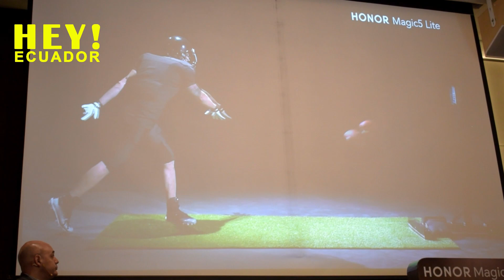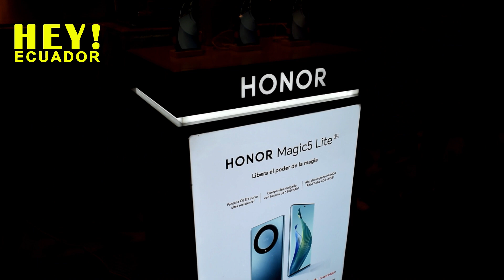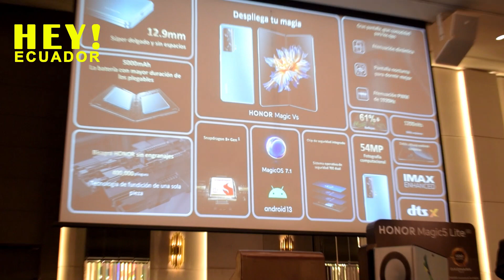HONOR MAGIC 5 LITE | PRESENTACIÓN | HONOR ECUADOR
AlDía | HONOR LANZA EXCEPCIONALMENTE DELGADO Y RESISTENTE SMARTPHONE HONOR MAGIC5 LITE. 🥳🥳

HONOR, marca que ofrece una nueva generación de tecnología líder en Ecuador, realizó el lanzamiento global de HONOR Magic5 Lite.

El nuevo modelo de la HONOR Magic Series, el cual ofrece un rendimiento y unas imágenes completas con una pantalla curva OLED de 120 Hz con tecnología HONOR Shield Glass para ser ultra resistente, una batería duradera de alta capacidad que DXOMARK reconoció como la que brinda la mejor experiencia a nivel mundial este 2023 y la plataforma móvil Qualcomm® Snapdragon® 695 5G, todo ello diseñado para llevar en un bolsillo.

Está listo para hacer que la tecnología esté al alcance de todos los usuarios de todo el mundo. El HONOR Magic5 Lite ya está disponible en Ecuador a un precio de $459.

Una pantalla curva ultra resistente con HONOR Shield Glass que brinda una experiencia envolvente

La pantalla OLED curva con tecnología HONOR Shield Glass de 6.67 pulgadas del HONOR Magic5 Lite soporta una resolución de 2400x1080 pixeles y muestra hasta 1,070 millones de colores para reproducir imágenes con increíbles niveles de detalle e intensidad. Junto con los biseles ultradelgados que ofrecen una notable proporción pantalla-cuerpo del 93% y el duradero cristal templado curvo con un grosor aumentado de .65mm, la pantalla líder en su clase brinda una experiencia de visualización envolvente, ya sea en escenarios de entretenimiento, trabajo o estudio.

En los juegos en los que se requiere reflejos rápidos, los usuarios apreciarán la capacidad de respuesta de la pantalla del HONOR Magic5 Lite, que admite una tasa de actualización de hasta 120Hz y una tasa de muestreo táctil de 300 Hz. Esto permite que el dispositivo registre y reaccione casi instantáneamente a las entradas del usuario.

@soygersonngamboa Reportero 🎤
@ecuadorlovetravel Fotógrafo 📸